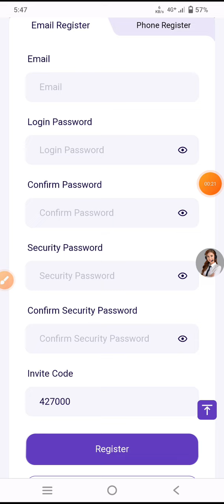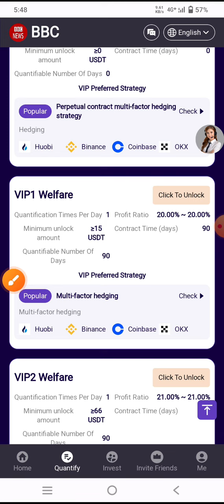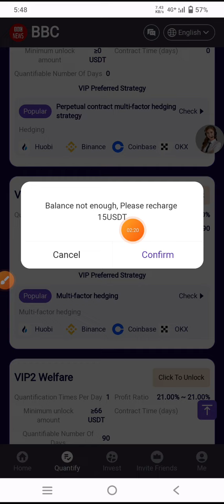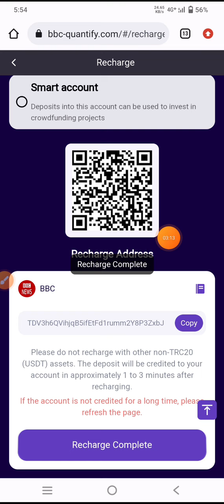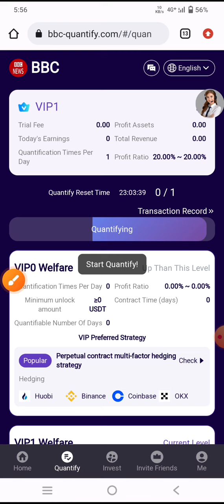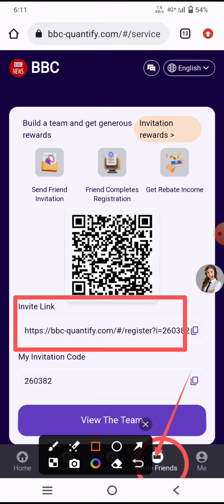New Usdt Mining Site | usdt earning site | trx usdt mining app | Cloud Mining | usdt investment Site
The BBC's latest investment project is now open to individual users. Anyone can invest for a fee,
Minimum deposit for new user registration: 15 USDT: Minimum withdrawal: 3 USDT

1: Only USDT currency can be used for deposit investment, and the TRC20 network is selected.

VIP1 quantifies 15-65 USDT, and earns 20% profit through quantification

VIP2 quantifies 66-165 USDT, and earns 21% profit through quantification

VIP3 quantifies 166-285 USDT, and earns 22% profit through quantification

VIP4 quantifies 286-685 USDT and earns 23% profit through quantification

VIP5 quantifies 686-1285 USDT and earns 25% profit through quantification

VIP6 quantifies 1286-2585 USDT and earns 26% profit through quantification

VIP7 quantifies 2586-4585 USDT and earns 27% profit through quantification

VIP8 quantifies 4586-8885 USDT and earns 28% profit through quantification

VIP9 quantifies 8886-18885 USDT and earns 30% profit through quantification

VIP10 quantifies 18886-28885 USDT and earns 35% profit through quantification

earning app
crypto earning
free usdt
dollar free
earn dollar

100 payment proof online earning app 2024
100 per day earning app

best stablecoin
crypto investment
dollar app
dollar earn
dollar earning
earn bitcoin
earn btc
earn trx
earn usdt
earn usdt without investment
earning app
free earning
free earning app
free earning app 2024invest and earn money daily

dapp trx
Dogecoin Mining
Earn dollars apps